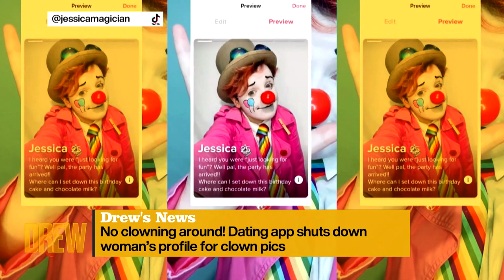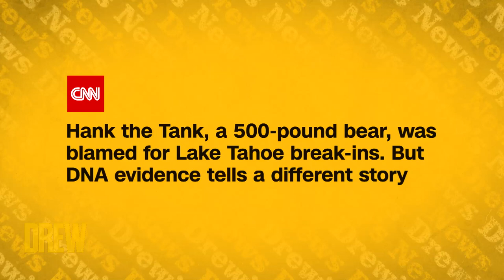A Woman Gets Blocked from Tinder for Dressing Like a Clown | Drew's News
Deborah Norville breaks down the latest dating-app news with Drew and Ross Mathews as they discuss a woman who was booted from Tinder for posting photos of herself in a clown costume.